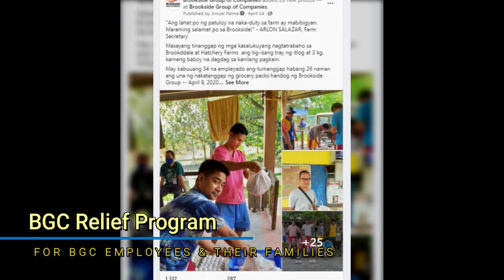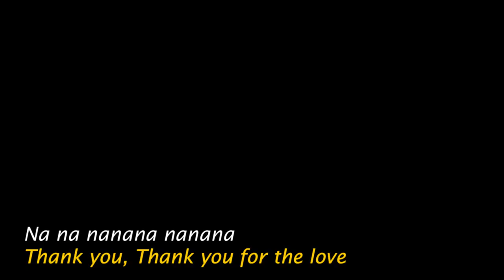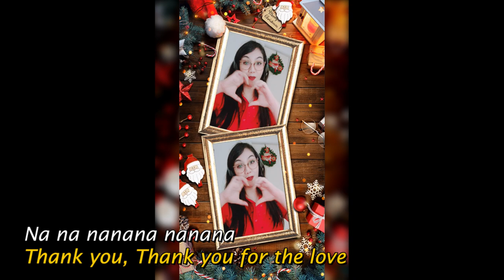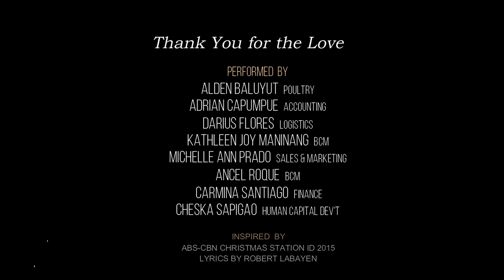Brookside Group Christmas ID 2020 "Thank You for the Love" Lyric Video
Thank You for the Love: The 2020 Brookside Group of Companies Christmas ID

Brookside Group of Companies celebrates the Christmas season with people driven by love and malasakit (stewardship/compassion) for the company.

A heart full of love is a heart full of gratitude.

Through the Brookside Group Companies Christmas music video this year, the company and all the employees expressed their gratitude for the good times and keep the faith during the difficult times.

BGC Management wished that by showing these moments, we remind our employees that all their efforts in making a difference in the lives of others are never forgotten.

The 2020 Brookside Group of Companies Christmas music video was created (directed and edited)  by Jimuel A. Palma, BGC Administrative Officer with Adrian Capumpue, Document Controller as a music arranger.